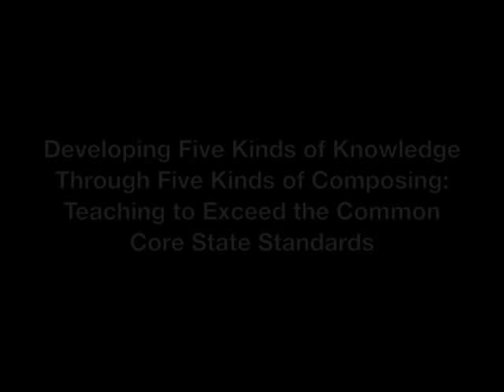Developing Five Kinds of Knowledge Through Five Kinds of Composing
2012 NWP Annual Meeting Keynote in Las Vegas, NV, presented by Michael Smith, Jim Fredricksen, and Jeff Wilhelm. Please see links to each presenter below: